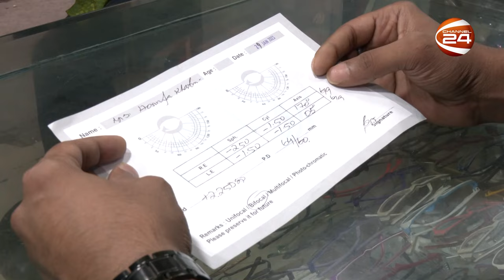চশমার জন্য কাচের নাকি প্লাস্টিকের লেন্স; কোনটি করবেন ব্যবহার? | Channel 24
চশমার জন্য কাচের নাকি প্লাস্টিকের লেন্স; কোনটি করবেন ব্যবহার?

»» Office Address:
Bangladesh.